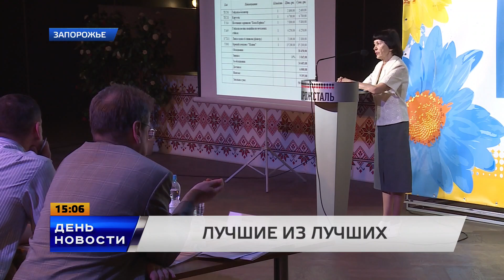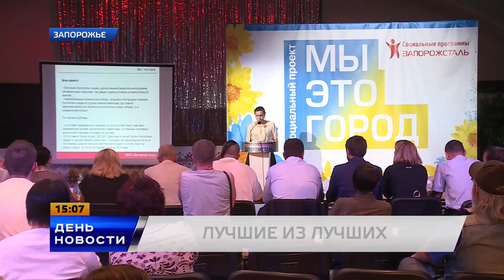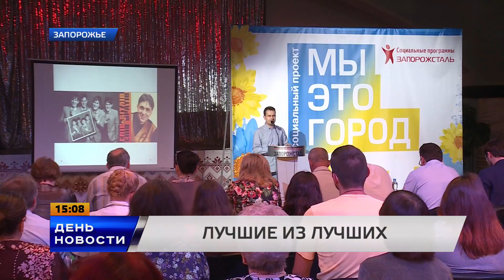День. Новости TV5. Выпуск 15-00 за 28.05.15